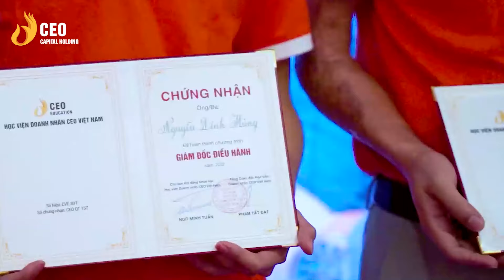6 NĂNG LỰC CEO PHẢI CÓ ĐỂ PHÁT TRIỂN DOANH NGHIỆP LỚN MẠNH | Ngô Minh Tuấn | Học Viện CEO Hà Nội